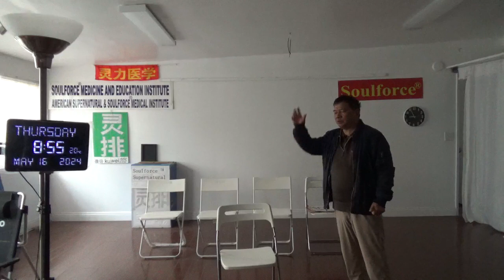18664，左下腿拉紧痛（灯被向地狱方向拖，辩论浪费时间）